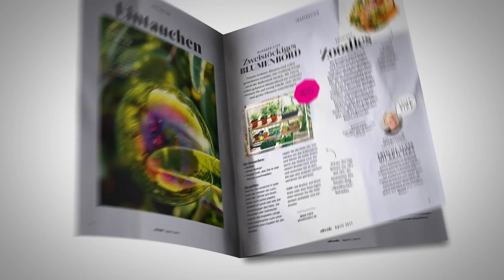alverde Magazin - Interview des Monats mit Katja Riemann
Katja Riemann gehört zu den echten Schauspielstars in Deutschland – solchen, die Filme als Hauptdarsteller tragen und sie in Nebenrollen aufwerten. Ihren Durchbruch auf der Kinoleinwand hatte Katja Riemann 1992 mit „Abgeschminkt“. In den 90er-Jahren ist Katja Riemann das weibliche Gesicht des deutschen Komödienbooms. Inzwischen wird sie vor allem für ihre Vielseitigkeit geschätzt. Zu ihren wichtigsten Filmen gehören „Rosenstraße“, „Agnes und seine Brüder“, „Ein fliehendes Pferd“, „Das Wochenende“ und „Fack ju Göhte“. Seitdem im Musikfilm „Bandits“ mit den Schauspielkolleginnen Jasmin Tabatabai und Nicolette Krebitz am Soundtrack mitwirkte, verfolgt sie auch eine musikalische Karriere. Katja Riemann nahm verschiedene Alben auf und tritt inzwischen auch mit Musikern der Klassik-Szene in Bühnenprogrammen auf. Ein besonderes Anliegen sind der heute 54-Jährigen die Durchsetzung der Menschenrechte. Für ihr humanitäres und soziales Engagement erhielt Katja Riemann 2010 das Bundesverdienstkreuz. Die Mutter einer erwachsenen Tochter lebt in Berlin.

Das kostenlose dm-Magazin alverde stellt jeden Monat einen Prominenten im Titel-Interview vor. Lesen Sie außerdem in alverde spannende Reportagen, Tipps zu Gesundheit, Ernährung und Beauty, Rezepte und Gewinnspiele.